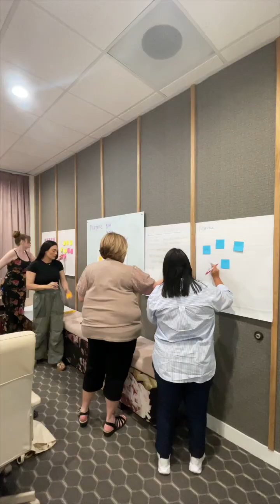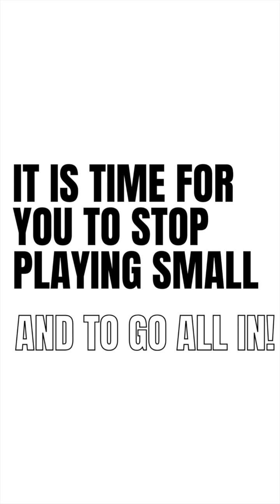All In Week - 3 Day Business Mastermind Intensive with women in business owners.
All In Week was the best event we have had to date, HANDS DOWN!
If you want to join the waitlist to find out more about the next one then click this link to save your spot!

If you are currently a member of Women In Business then look for your special link in your email inbox :)